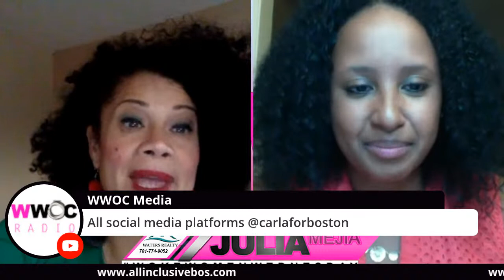Woke Women Wednesday with Host Julia Mejia